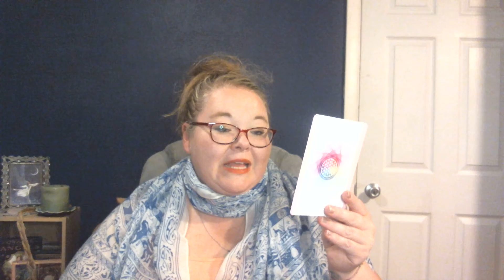Virgo for the week of May 17th... Only good things...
Card reading for the week of May 17th for all Sun, Moon, and Rising signs that fall into the VIRGO. Feel free to watch the other signs if this one does not resonate with you!!